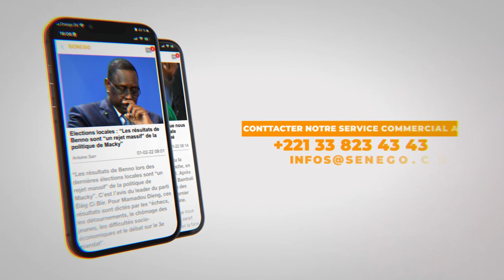Urgent : En état de grossesse, Sokhou Bb débarque à la fête des femmes au grand théâtre